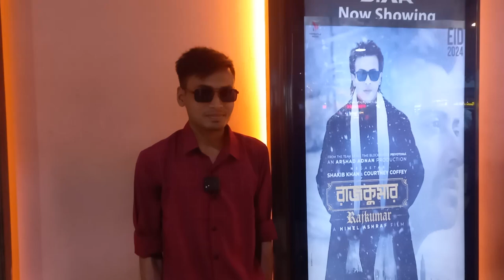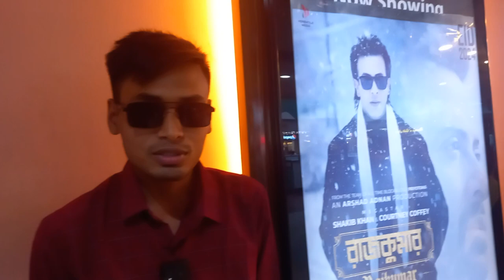রাজকুমারে শাকিব খানের চশমা কপি করে ছবি তুললেন ভক্ত; দিলেন নতুন বার্তা | Shakib Khan | Rajkumar Fun